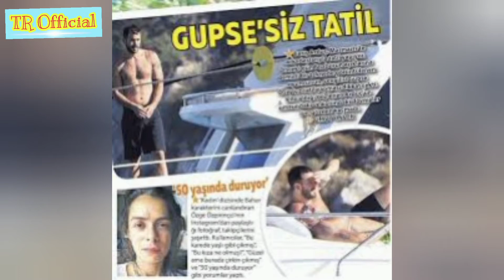Baris Arduc leave Elcin Sangu | A new Boyfriend | Turkish Celebrities | TR Official